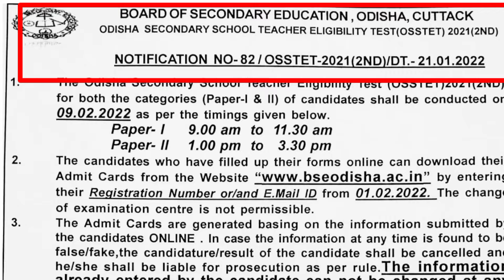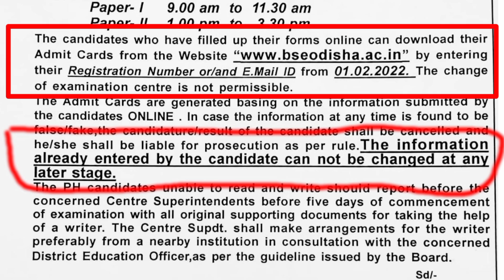OSSTET Exam notice || Board of secondary Education Odisha || Real Job Odisha